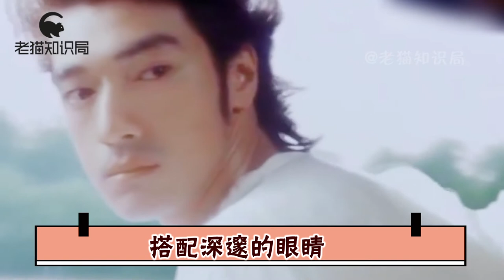亚洲不耐老男星，木村拓哉崩裂式衰老，陈冠希满脸雀斑撞脸赵本山